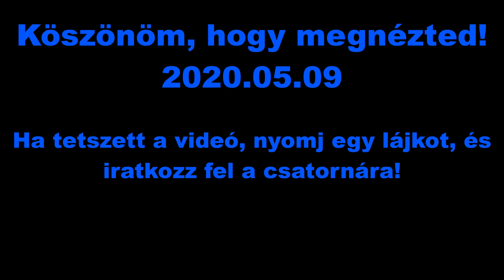Eco horgászat - 15. rész - A téglási szűz uszonyosok (Téglás-horgásztó és szabadidőpark)